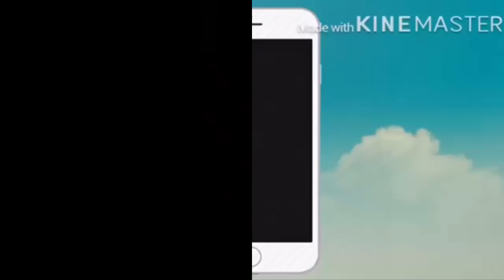iqrar ul hassan second marriage:2nd Marriage News Confirmed By Iqrar Ul Hassan video message